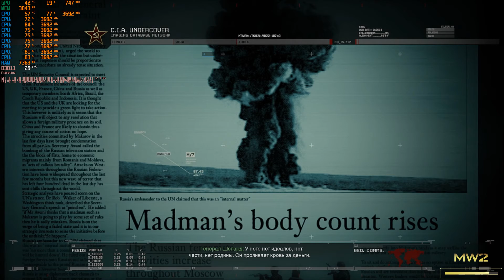Call of Duty Modern Warfare 2 Remastered 2020 Миссия в аэропорту самая скандальная xeon e3 1280 v2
xeon e3 1280 v2 (i7 3770) б\у с aliexpress 4 ядра 8 потоков
lga 1155 biostar b75mu3b
ddr3 1600мгц 16gb
gtx 1060 6gb gigabyte xtreme gaming
snowman cpu cooler 6 heatpipe
Maximum Settings